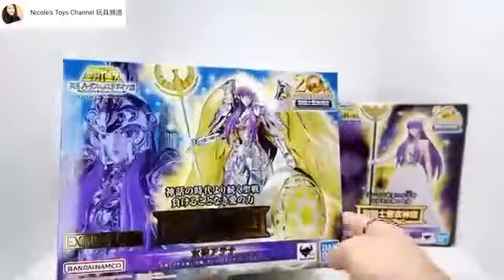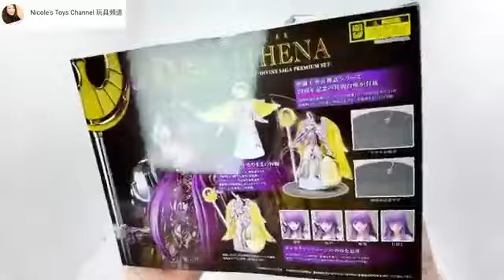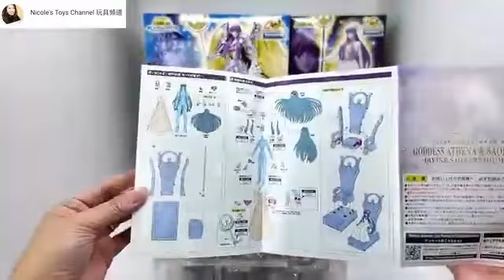Saint Cloth Myth EX Goddess Athena & Saori Kido -Divine Saga Premium Set-